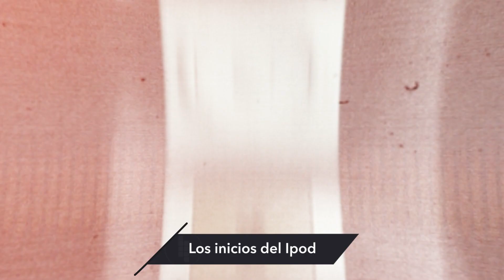¡Hace 15 años se lanzó el Ipod Touch!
Checa este video para calentar motores del Apple Event y revive las características que tenía este "Iphone" sin línea telefónica.
iLas noticias de TECNOLOGÍA DIARIAS! 📰↩️
Highlights
00:00 - Intro
00:10 - Los inicios del Ipod
00:20 - Lanzamiento del Ipod Touch
00:44 - Ipod Touch, un Iphone sin línea
01:07 - ¿Cuánto duraba la batería?
01:15 - Conectividad limitada
DESCUBRE más sobre lo mas nuevo de tecnología!: 📱🤔